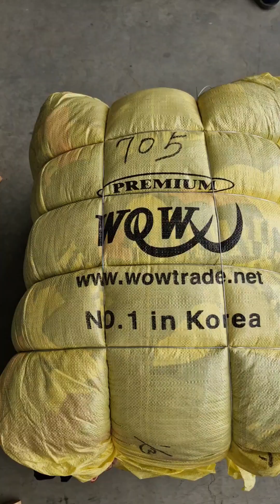(WOW-705) Knit (Sweater) Cardigans คาร์ดิแกน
(WOW-705) Knit (Sweater)
 Cardigans  คาร์ดิแกน